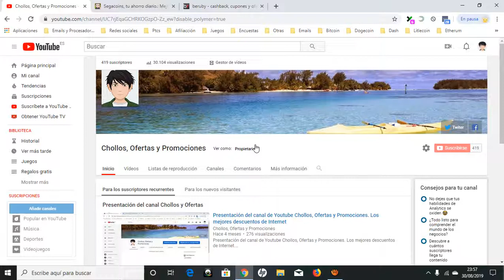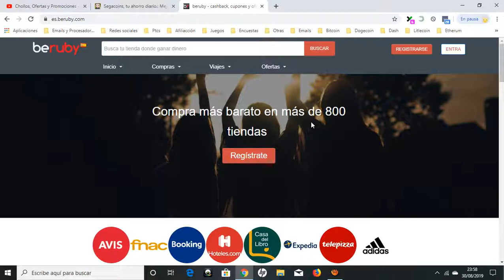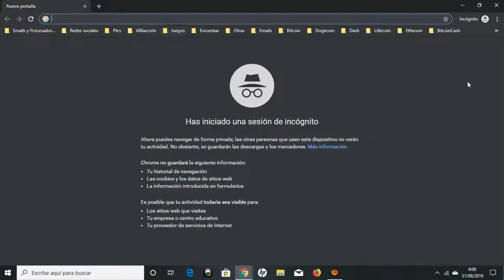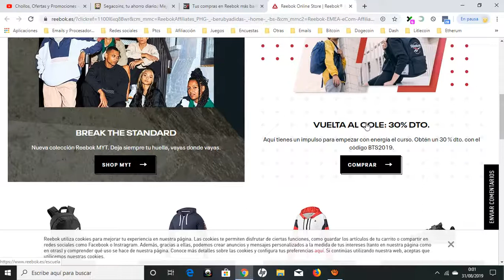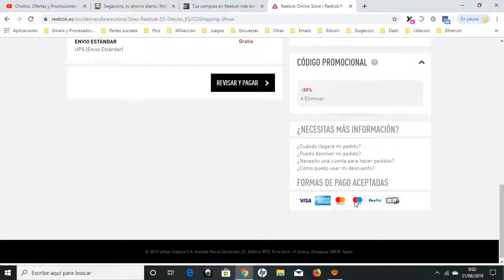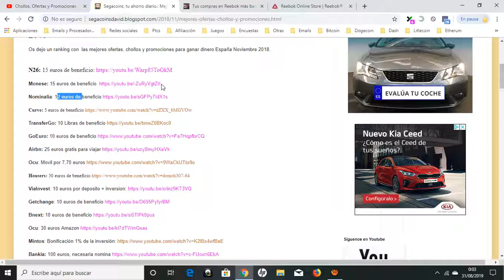👌 Reebok: CUPONES y DESCUENTOS Septiembre 2019 | Tutorial y Opiniones Reebok 👌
Ahorra un 30 % con la colección de la vuelta al cole y otro 30 % en artículos del outlet. Usa el código "BTS2019" al hacer tu pedido. Devolución gratuita. Nuevas colecciones online. CrossFit. Classics. Estilos: Fitness, Training, Yoga, Dance.